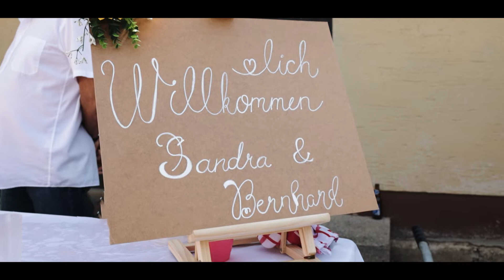HOCHZEIT | Sandra + Bernhard | 03.09.2022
- IMAGEVIDEOS    |    HOCHZEITSVIDEOS
- MUSIKVIDEOS    |    IMMOBILIENVIDEOS
- EVENTVIDEOS   |    BAUSTELLENKAMERAS
- PRODUKTVIDEOS    |    VIRTUELLE 3D-RUNDGÄNGE
- DROHNENFLÜGE  |  PV-INSPEKTIONEN  |  REHKITZSUCHE
- ÜBERWACHUNGSKAMERAS